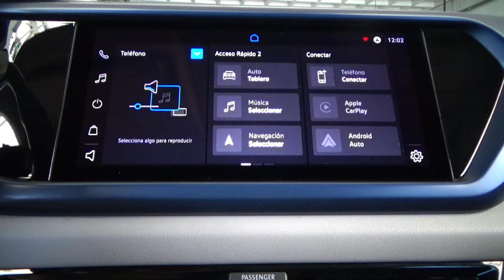Volkswagen / Taos / 2021 - 25673